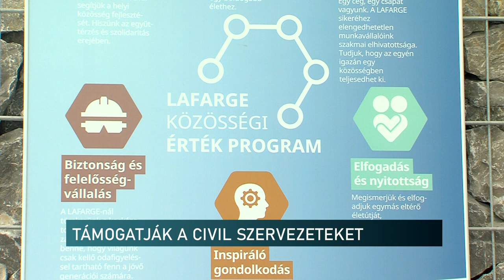Segíti a civileket a cementgyár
Négy éve töretlen a sikere a LAFARGE civil szervezetek számára kiírt Közösségi Érték Programjának. A vállalat az évek során közel 30 millió forint értékben járult hozzá mintegy 100 projekt megvalósulásához 15 környékbeli településen. Ezúttal május 27-ig pályázhatnak a helyi civil szervezetek fejlesztő ötleteikkel.